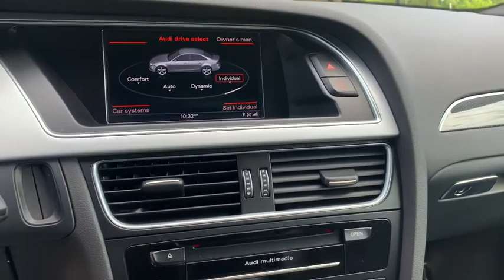2015 Audi S4 Milwaukee, WI, Kenosha, WI, Northbrook, Schaumburg, Arlington Heights, IL 6297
Blue  2015 Audi S4 available in Chicago, Illinois at Lux Cars Chicago. Servicing the Milwaukee, WI, Kenosha, WI, Northbrook, Schaumburg, Arlington Heights, IL area.
2015 Audi S4 Premium Plus Technology Nav Quattro MSRP $57,675 - Stock#: 6297 - VIN#: WAUBGAFL7FA099962

SUPER CLEAN 2015 AUDI S4 QUATTRO AWD! 333 HORSEPOWER SUPERCHARGED 3.0L SUPERCHARGED V6 ENGINE! S TRONIC DUAL CLUTCH AUTOMATIC TRANSMISSION! TECHNOLOGY PACKAGE! AUDI MMI NAVIGATION PLUS W/ VOICE CONTROL! PARKNIG SYSTEM WITH REAR VIEW CAMERA! AUDI SIDE ASSIST! QUATTRO WITH SPORTS DIFFERENTIAL! HEATED LEATHER AND ALCANTARA SPORT BUCKET SEATS! FLAT BOTTOM SPORT LEATHER STEERING WHEEL! POWER MOONROOF! BANG & OLUFSEN SOUND SYSTEM! SATELLITE RADIO! BLUETOOTH! CARBON ATLAS INLAYS! THREE ZONE AUTOMATIC CLIMATE CONTROL! 19 INCH ALLOY WHEELS! ORIGINAL MSRP $57,675! NO STORIES! CARFAX CERTIFIED! READY FOR THE ROAD! BUY WITH CONFIDENCE OUR QUALIFIED PRE-OWNED VEHICLES ARE COVERED WITH 3 MONTH OR 3,000 MILES *LIMITED VEHICLE PROTECTION WARRANTY. We have one of the strongest finance departments in the region to assist you in getting your dream car today! We offer a full spectrum of the finest extended warranties on the market today! We have our own 3~bay ASE certified and AAA approved service facility to help our clients service and maintain their vehicles. We want you to not just drive away happy, but stay happy with your car as long as you own it!
Bluetooth Wireless Phone Connectivity,Radio w/Clock and Steering Wheel Controls,Window Grid Diversity Antenna,Audio Theft Deterrent,Compact Spare Tire Mounted Inside Under Cargo,Speed Sensitive Rain Detecting Variable Intermittent Wipers w/Heated Jets,Front Windshield -inc: Sun Visor Strip,Body-Colored Rear Bumper,Programmable Projector Beam High Intensity Low/High Beam Daytime Running Auto-Leveling Headlamps w/Washer and Delay-Off,Aluminum Side Windows Trim and Black Front Windshield Trim,Tires: P245/40R18 Summer Performance,Body-Colored Door Handles,Chrome Grille,Clearcoat Paint,Wheels: 8.0J x 18 5-Parallel-Spoke-S-Design,Body-Colored Front Bumper,Rocker Panel Extensions,Perimeter/Approach Lights,Trunk Rear Cargo Access,Light Tinted Glass,Galvanized Steel/Aluminum Panels,Fixed Rear Window w/Defroster,Express Open/Close Sliding And Tilting Glass 1st Row Sunroof w/Sunshade,Front And Rear Fog Lamps,LED Brakelights,Wheels w/Silver Accents,Steel Spare Wheel,Metal-Look Power Heated Auto Dimming Side Mirrors w/Manual Folding and Turn Signal Indicator,Remote Releases -Inc: Power Cargo Access,60-40 Folding Bench Front Facing Fold Forward Seatback Rear Seat,Leather/Alcantara Seat Trim,Interior Trim -inc: Aluminum Instrument Panel Insert, Aluminum Door Panel Insert, Aluminum Console Insert and Chrome/Aluminum Interior Accents,Redundant Digital Speedometer,Full Cloth Headliner,Cargo Space Lights,Rear Cupholder,HomeLink Garage Door Transmitter,Driver Seat,Driver / Passenger And Rear Door Bins,Driver Foot Rest,Front Cupholder,Outside Temp Gauge,Cruise Control,FOB Controls -inc: Trunk/Hatch/Tailgate, Windows and Sunroof/Convertible Roof,HVAC -inc: Underseat Ducts and Console Ducts,Ashtray,Gauges -inc: Speedometer, Odometer, Engine Coolant Temp, Tachometer, Oil Level, Trip Odometer and Trip Computer,Passenger Seat,Systems Monitor,Air Filtration,Full Floor Console w/Storage, Mini Overhead Console w/Storage and 3 12V DC Power Outlets,Carpet Floor Trim and Carpet Trunk Lid/Rear Cargo Door Trim,Fixed Front Head Restraints and Manual Adjustable Rear Head Restraints,Sport Leather Steering Wheel,2 Seatback Storage Pockets,Perimeter Alarm,Front Cigar Lighter(s),Power Door Locks w/Autolock Feature,Delayed Accessory Power,Front Center Armrest and Rear Center Armrest w/Pass-Thru w/Storage,Power Fuel Flap Locking Type,Remote Keyless Entry w/Integrated Key Transmitter, 4 Door Curb/Courtesy, Illuminated Entry and Panic Button,Day-Night Auto-Dimming Rearview Mirror,Power Rear Windows,Trip Computer,Dual Zone Front Automatic Air Conditioning,Illuminated Locking Glove Box,Manual Tilt/Telescoping Steering Column,Analog Display,Full Carpet Floor Covering -inc: Carpet Front And Rear Floor Mats,3 12V DC Power Outlets,3-Step Heated S Sport-Contoured Front Seats -inc: 8-way power front seats including 4-way power lumbar adjustment, thigh support, S4 embossing and 2-position driver side memory for seat and mirror adjustments (located on driver's door),Compass,Fade-To-Off Interior Lighting,Leather Door Trim Insert,Rear HVAC w/Separate Controls,Front And Rear Map Lights,Pr